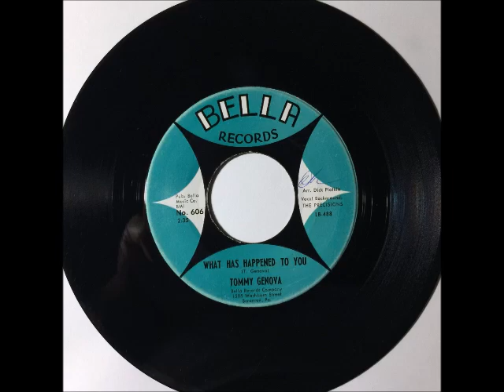Tommy Genova & The Precisions - What Has Happened To You ~ teen doo wop teenage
1962...…..Tommy Genova (lead), Mike Lanzo ( Bass), Donny Manzo (Tenor), Ken Marsh (Baritone), Teddy Santos (Second Tenor)…...LET IT PLAY